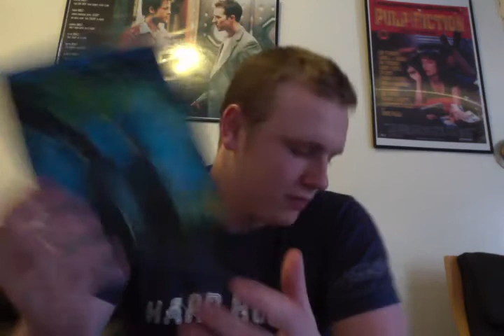Blu Ray Review: Shelf #5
Review/ Update of the blu rays on my 4th shelf.